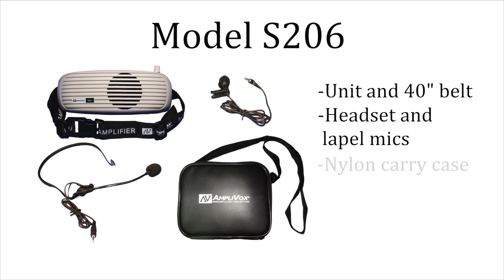S206 BeltBlaster Waistband Amplifier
When you are speaking to groups of up to 75 people, don’t strain your voice or risk not being clearly heard, use AmpliVox BeltBlaster to give you a strong clear voice and freedom to move while you are talking.

It lets you be clearly heard indoors or out. BeltBlaster is perfect for teachers, tour guides, performers, coaches, trade show personnel, speech impaired individuals and more.

Wear BeltBlaster like a belt, and use either headset or lapel mic to free your hands. Volume control is easy to access. The unit weighs only two pounds and is powered by 6 AA batteries.

The BeltBlaster and microphones fit into a rugged carrying case.

BeltBlaster Model S206 ships complete:

- Unit and 40” belt
- Headset and lapel mics
- Nylon carrying case

The unit features a one year warranty.
Extend your voice with AmpliVox.